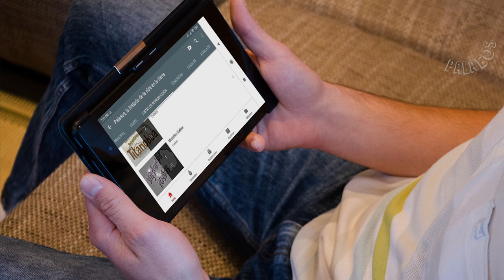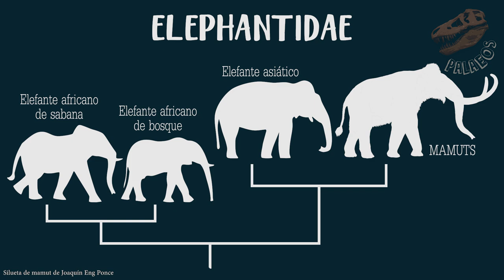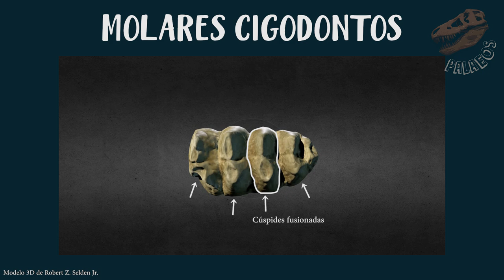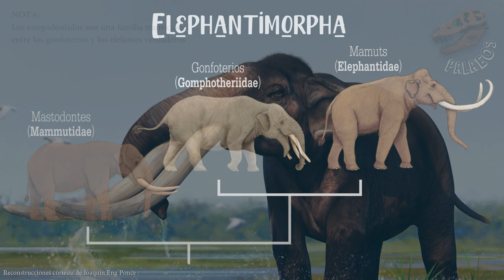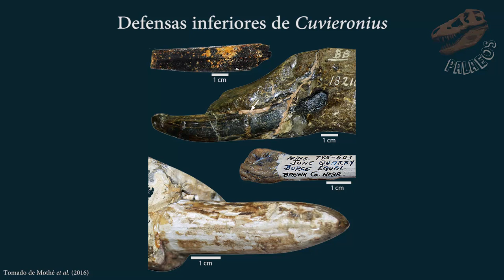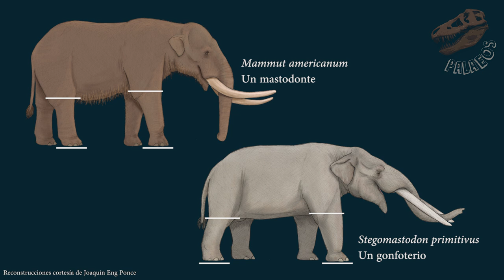¿Mamut o mastodonte? - Y cuál es la diferencia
¿Alguna vez te has preguntado cuál es la diferencia entre mastodontes y mamuts? O ¿por qué suenan similar los géneros Mammut y Mammuthus? En este video respondemos a esas interrogantes y además hablamos sobre esos "mastodontes" que en realidad, son otra cosa completamente diferente.

Agradecimientos especiales a Joaquín Eng Ponce por facilitarnos ilustraciones de estos proboscídeos.